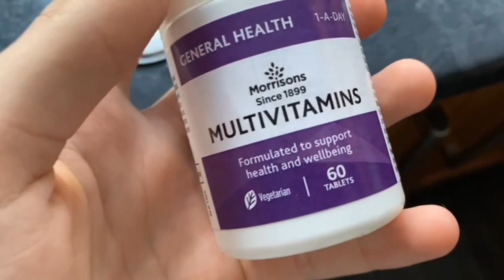A DAY IN THE LIFE OF CHARLEY BATES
Follow Bates through a day in his life to see what he gets up to.